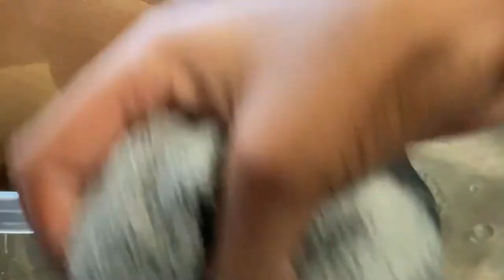Bath time routine with baby Alaya